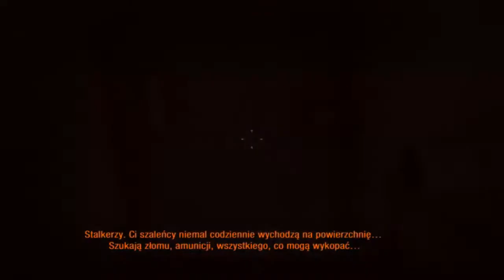#5 Zagrajmy w Metro 2033 Redux - Ścierwa / Gameplay PL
Metro Redux stanowi połączone wydanie dwóch tytułów z serii Metro. Mowa tu o zapoczątkowanym w 2010 roku cyklu gier akcji z perspektywą pierwszoosobową (FPS), osadzonych w Uniwersum Metro 2033, czyli ponurym postapokaliptycznym świecie wykreowanym przez rosyjskiego pisarza Dmitrija Głuchowskiego. Na omawiany zestaw składają się dwie produkcje, które zostały podrasowane (zwłaszcza graficznie) w taki sposób, by wykorzystywały możliwości konsol ósmej generacji: PlayStation 4 i Xboksa One.
Pierwsza z tych pozycji – Metro 2033 – została pierwotnie wydana w 2010 roku. Jej akcja toczy się głównie w tunelach moskiewskiego metra, które po zagładzie atomowej stały się schronieniem dla ocalałych ludzi. Głównym bohaterem jest młody Artem, a fabuła gry ma bliski związek z wydaną w 2005 roku książką o tym samym tytule. Eksplorujemy podziemne zakamarki, walcząc z przerażającymi mutantami lub starając się przekraść między nimi. Choć niepozbawiony wad, tytuł został doceniony przez krytyków za wspaniały klimat, jak również ciekawe rozwiązania w zakresie sposobu ukazywania wydarzeń oraz pomysłów na dostępny do użycia ekwipunek.

Zagrajmy w Metro 2033 Redux
Metro 2033 Redux - Gameplay
Let's play Metro 2033 Redux
Metro Redux